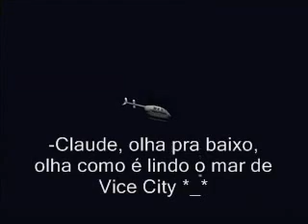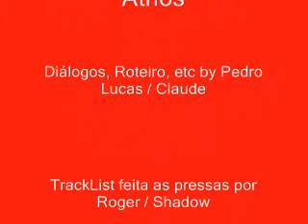GTA, A História Continua - CAPITULO III (3/3)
Uma continuação dos GTAs III, Vice City e San Andreas inventado por mim
PS: tudo inventado por mim, nada disso é oficial da rockstar :P
PS2: esse ae eh meu nick no youtube, o video foi feito por mim